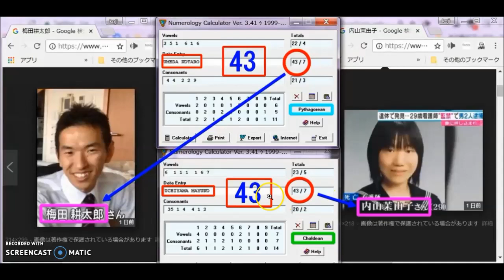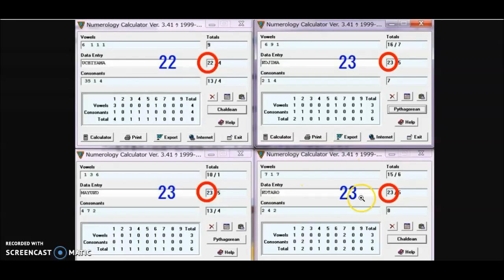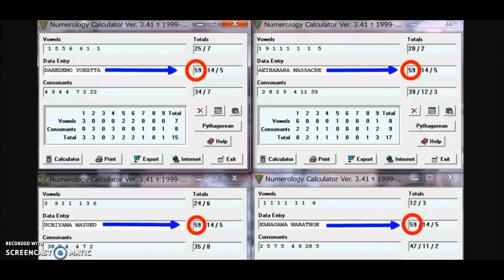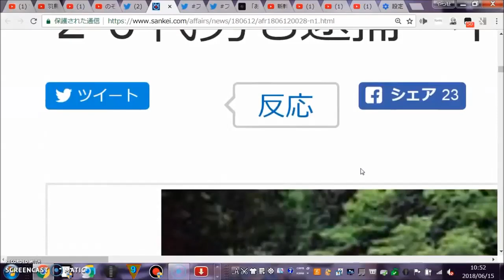静岡浜松市看護師死体遺棄事件とのぞみ265東海道新幹線殺傷事件と秋葉原通り魔事件のつながり。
(66)
静岡浜松看護師死体遺棄事件
主犯格 芥川豊史
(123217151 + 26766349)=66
33のデュアル66.

(33)
BSAF社長 石◯◯基Hiroki Ishida 33数秘

（６９）
芥川豊史の Toyofumi は43ピタゴラス
小島一朗　事件発生６月９日　６しゃ９しゃしてやった
内山茉由子
遺体発見６月９日（行方不明５月２６～１５日間）

（２２）
内山茉由子（Uchiyama=22カルディアン）
小島一朗は22歳
リュックサック (Rucksack 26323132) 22カルディアン
 駅の小田原　(Odawara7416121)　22カルディアン
目撃者神奈川マラソンTシャツ oillio22

（２３）
小島一朗の　Kojima　は23ピタゴラス
梅田耕太郎の　Kotaro　　は23カルディアン
内山茉由子の　mayuko は23ピタゴラス
芥川豊史 の Akutagawa は23ピタゴラス
4289ナンバーの三菱車(スリーダイヤモンド💎ダイヤモンドは33数秘)

（５９）
誰でも良かった　59ピタゴラス
内山茉由子　59ピタゴラス
秋葉原通り魔事件
（Akihabara Massacre=59ピタゴラス)
目撃者神奈川マラソンシャツ
（Kanagawa Marathon=59ピタゴラス)

（４３）
内山茉由子　43カルディアン
梅田耕太郎　43ピタゴラス
12号車目撃者　菱沼光理29歳（架空の人物）
43カルディアン

（４４）
Nozomi265（44カルディアン）
小島一朗（Ichiro44カルディアン）
事業部長
Isamu Yamamoto 44
Bullet train 44
共同通信社鳴岡雅人？ 44

 (３８)
芥川豊史のToyofumiはカルディアンで38
梅田耕太郎38才
神奈川マラソンTシャツ Nisshin38
knife attack　38
（８８）
８８０人乗車→８８→HH→ハイルヒトラー